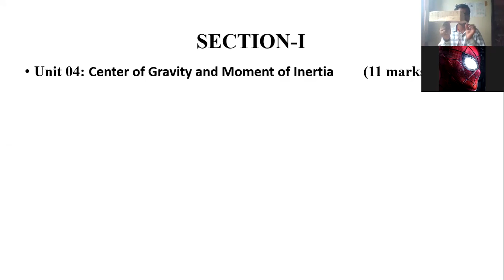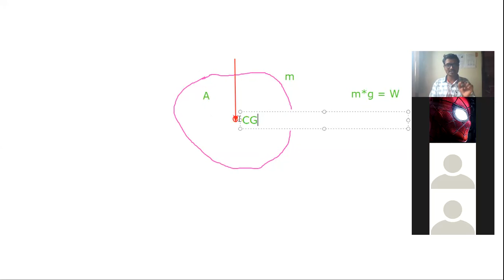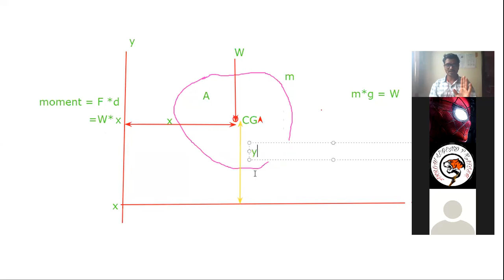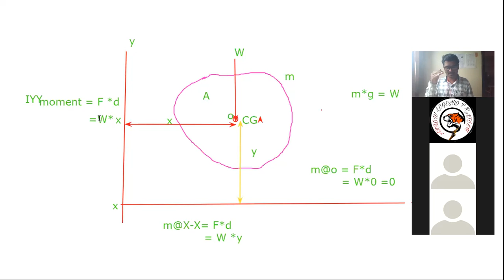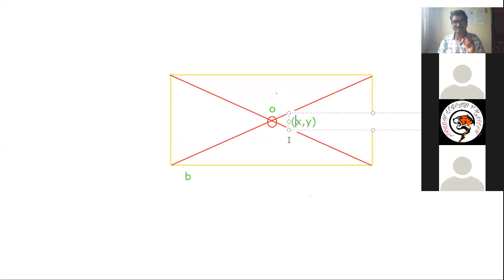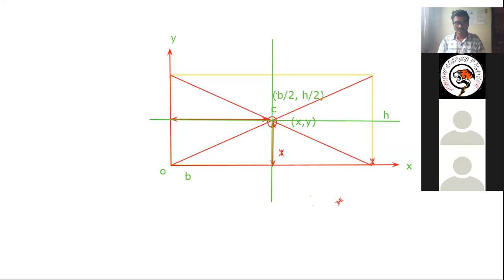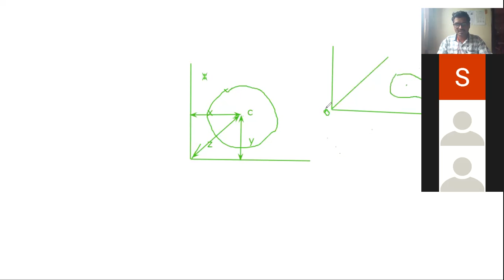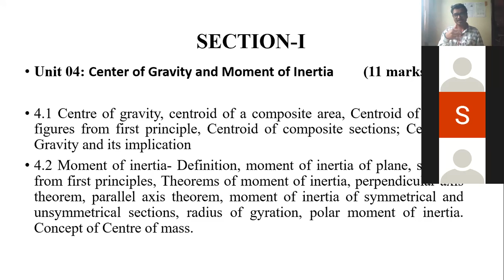EM 3_Discussion on the Syllabus of CGMI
This lecture includes the detailed Discussion on the Syllabus of CGMI.